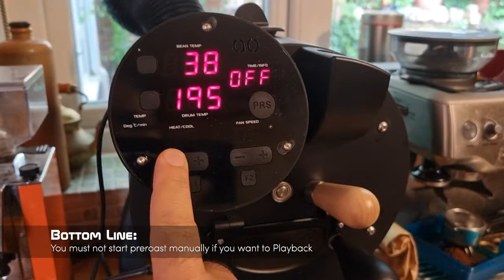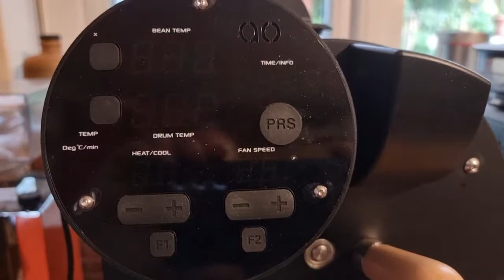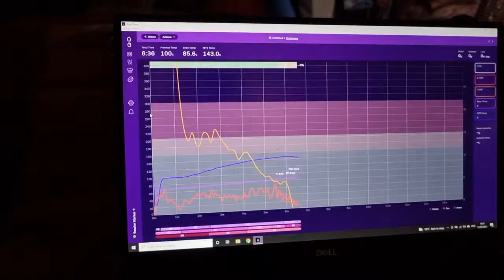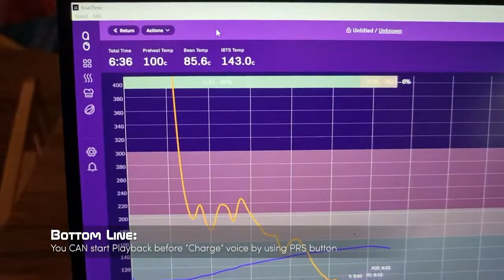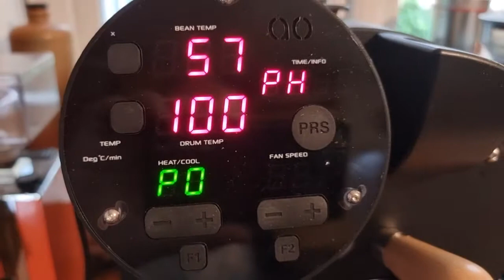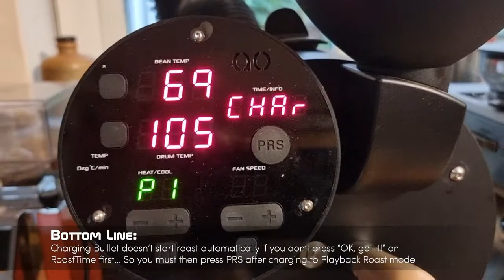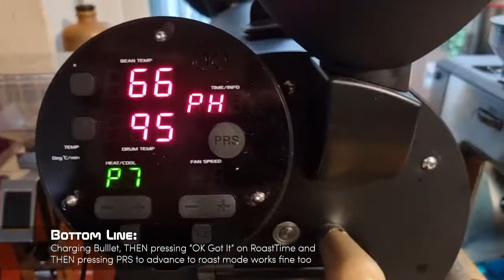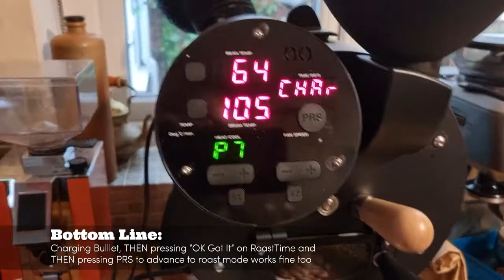Playback Roast Profiles on Aillio Bullet - Tips and Problems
Aillio Bullet is an excellent coffee roasting machine for both serious enthusiast and small roast professional. One of the most amazing things it can do is "play back" a successful previous roast... so you can basically let the machine change temperatures, fan and drum speed, timings etc, all automatically, based on a previous roast of your own, or a roast that some other person created and shared with you. Amazing idea and it works very well... but I had two failed attempts at using the Playback feature, and in trying to understand why, I found what I believe to be a large inconsistency of logic, and also found 3 or 4 slightly different step by step methods to start Playback mode properly. This video doesn't really detail the inconsistency, but talks more about what causes the roast Playback to not occur as well as the ways to make it work.

03:41  The Standard Method - Steps to Start a Playback.
1/ Set your Pre-heat temperature on the Bullet
2/ Choose the roast you want to Playback and go to Actions then Playback
3/ there’s now a popup in the Top right corner, click to go to “start roasting” (it’s not roasting, its actually pre-heating, but I get the point)
4/ In centre screen, click Start Pre-heat
5/ Wait for Preheat to reach the voice “Charge” command
6/ Charge Bullet with beans
7/ Roast will automatically start

04:20  - the method for impatient people
06:21 - Good alternative method
07:02 - Slower alternative method

00:41  This big inconsistency is that to start the Playback, you have to set your Pre-Heat temperature MANUALLY. But if you then go on to MANUALLY start your actual Pre-Heat, and then start your Playback, the Playback will not happen, and you may end up with a hot drum filled with expensive green beans, with no roast profile happening... Really, if you are to manually enter the preheat temp on the machine, then you should be able to start preheat on the machine and simply continue the Playback on the RoastTime software on your PC. RoastTime should be smart enough to enter Playback whether you are pre-heating from the Bullet's Control Panel or from RoastTime. Also, when your machine says OFF, RoastTime should not prevent you from entering Playback for a subsequent roast.

02:28  - What also doesn't work